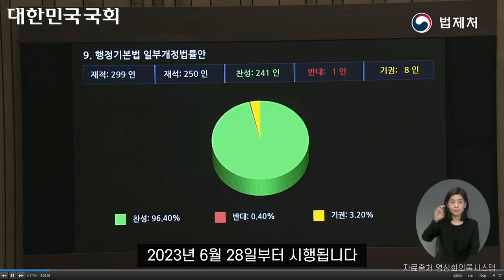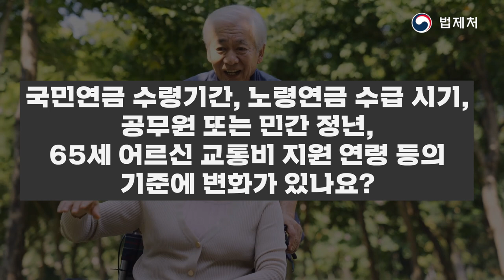[CC] 태어나면 1살? 아니아니 0살! '만 나이 통일법'을 알아보자!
태어나면 1살? 아니아니 0살! '만 나이 통일법'을 알아보자!
우리 이제 만 나이를 사용해요!

*영상출처: 법제처